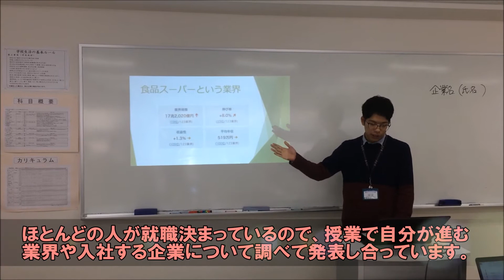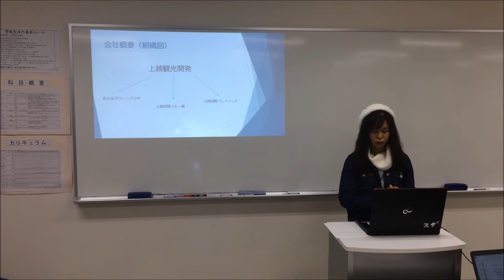進む業界について調べる - 販売 - 新潟 - 専門学校